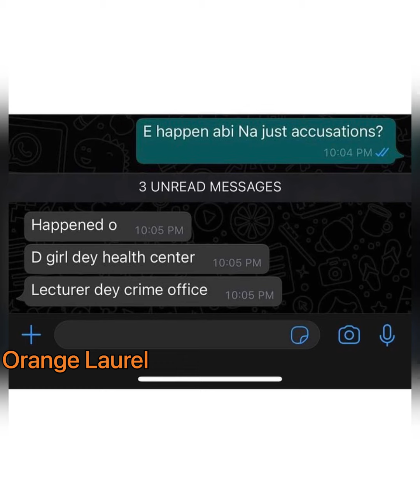News: Uniben lecturer allegedly rap3s student.